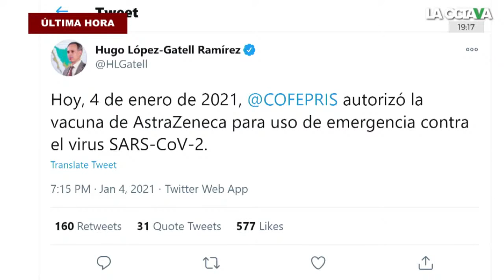¡BUENAS NOTICIAS! LÓPEZ-GATELL ANUNCIA la APROBACIÓN de la VACUNA ASTRAZENECA contra el COVID-19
La vacuna de AstraZeneca aprobada por Cofepris puede trasladarse sin problemas de logística, es más barata y se tiene un contrato por 78 millones de dosis que pueden producirse en nuestro país: Los Periodistas.